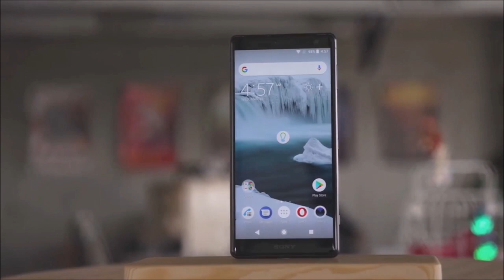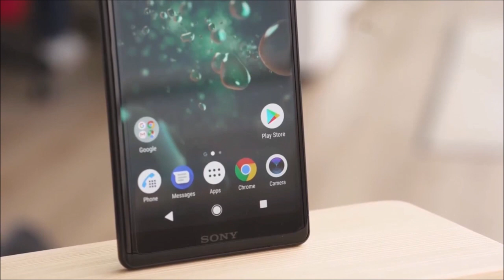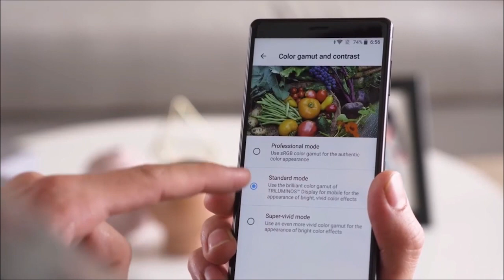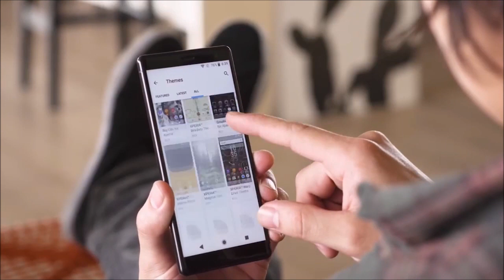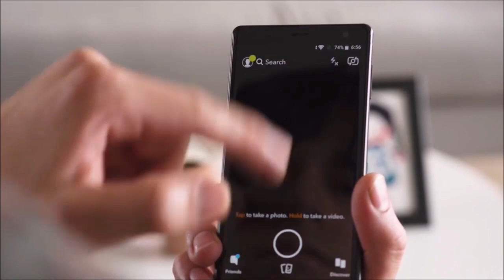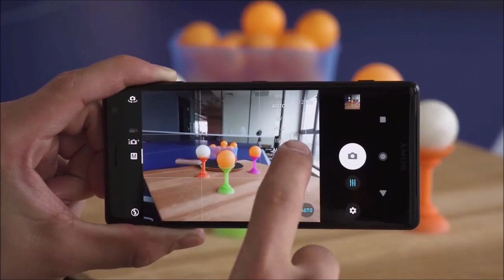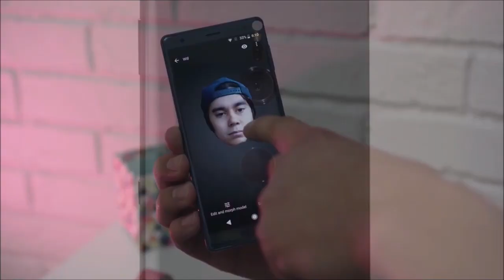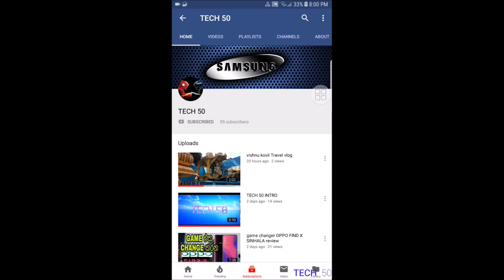Sony Xperia XZ2 SINHALA review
sony xperia xz2 is a best smart phone in sony.